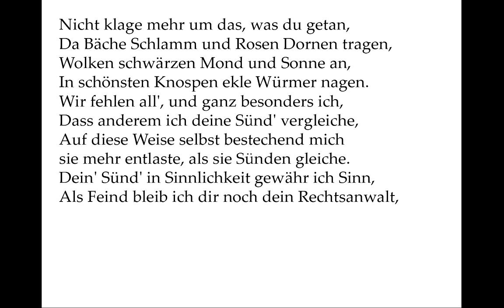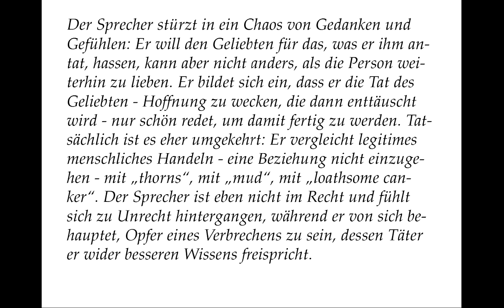Shakespeare Sonett 35: No more be grieved at that which...(deutsch) - Eigene Nachdichtung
Der Sprecher stürzt in ein Chaos von Gedanken und Gefühlen: Er will den Geliebten für das, was er ihm antat, hassen, kann aber nicht anders, als die Person weiterhin zu lieben. Er bildet sich ein, dass er die Tat des Geliebten - Hoffnung zu wecken, die dann enttäuscht wird - nur schön redet, um damit fertig zu werden. Tatsächlich ist es eher umgekehrt: Er vergleicht legitimes menschliches Handeln - eine Beziehung nicht einzugehen - mit „thorns“, mit „mud“, mit „loathsome canker“. Der Sprecher ist eben nicht im Recht und fühlt sich zu Unrecht hintergangen, während er von sich behauptet, Opfer eines Verbrechens zu sein, dessen Täter er wider besseren Wissens freispricht.